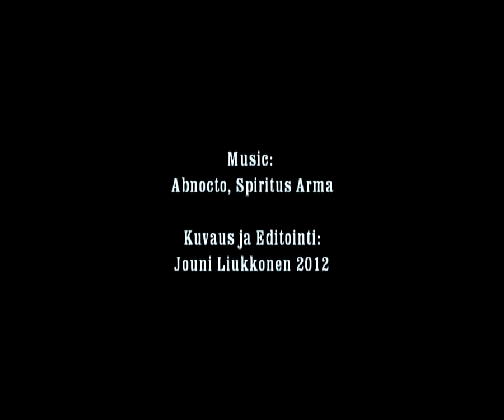Aurora Borealis - Revontulet 25th of December 2012 HD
Filmed in North Finland.